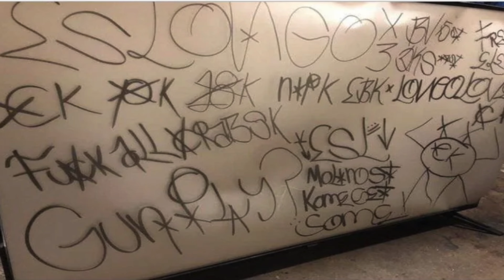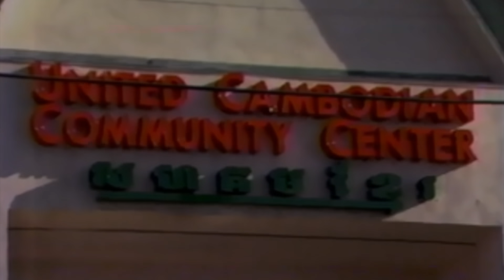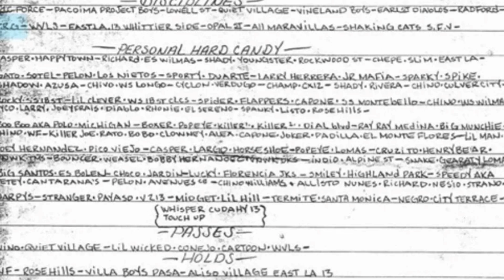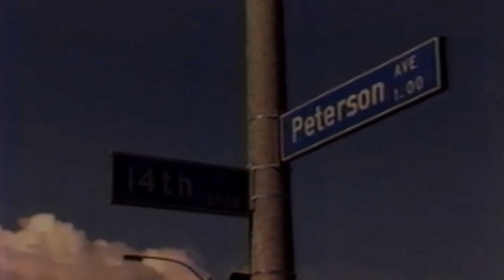Tiny Raskals vs. Longos: Deadly Race War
When Cambodian refugees landed in Long Beach in the 80’s, the newcomers were greeted with bullying and harassment by the mostly Mexican American gangs who dominated the area. The younger Cambodians teamed up and formed gangs for protection. Cultures clashed, and by the late 80’s, Long Beach turned into a killing field.